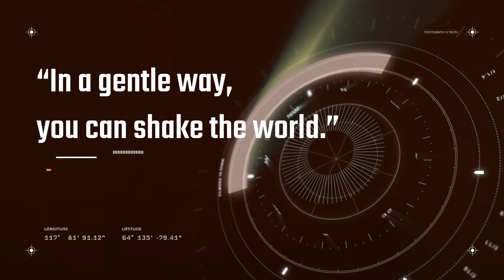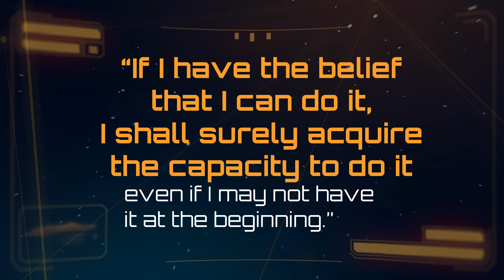Ghandi and Diablo 2: Without Games There Is No Wisdom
Our videos are not just games. They are rather games with amazing quotes that inspire us! In this video you can watch Diablo 2 with Ghandi quotes. Enjoy!